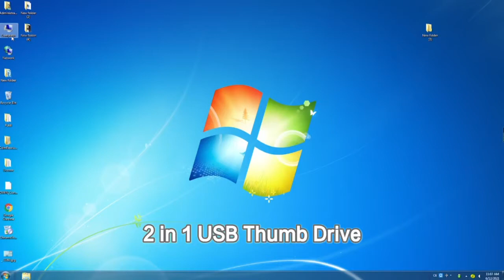Eaget USB 3.0 Flash Drive | Official Product Overview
EAGET OTG Type C & USB 3.0 flash drive, 2 in 1 USB Thumb drive-140MB/s, Photo stick for Android USB C Smartphones, New MacBook & Tablets, etc